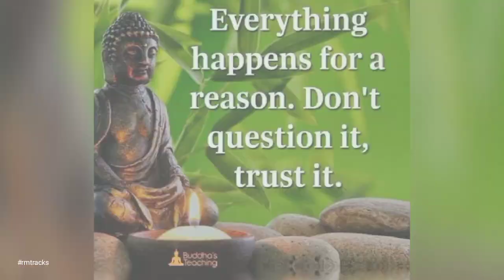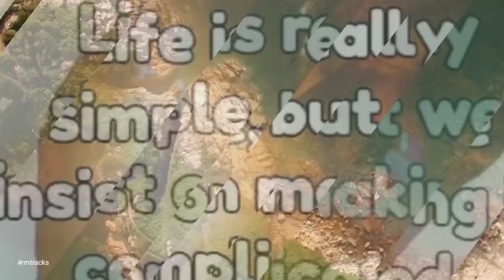Beautiful Relaxing Music with nature sound, piano instrumental Sounds, natural relaxing music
Instrumental Music includes guitar music, piano music and flute music. Our instrumental music can be used for relaxation, study, meditation and stress relief. Our instrumental music is specially designed to encourage and enhance relaxation, meditation, brain function and concentration, spa and massage therapy, and healing music therapy. In addition, we use binaural beats (Delta Waves, Alpha Waves and Theta Waves) to naturally encourage a state of relaxation which is perfect for concentration, meditation or deep sleep. Our long music playlists are perfect for your daily meditation and relaxation. Our music videos use light, beautiful, calming sounds (some with nature sounds) that leave you feeling refreshed

Tracks
Forgiveness
Indian walk

More videos "Beautiful Relaxing Music "

Thank you for following, liking, sharing, commenting on and supporting the Beautiful Relaxing Music.

beautiful Relaxing music#piano music instrumental#natural sounds#relaxing music with nature sound#peaceful soothing instrumental music#the best relaxing music#quite peaceful music#music to help find peace and rest#soft quite music#nature sounds Relaxing music#nature sounds for sleeping#nature sounds meditation